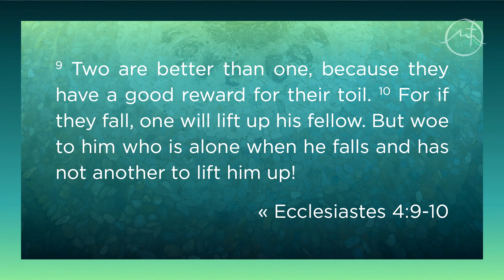Connect to Grow - Sermon Short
Being a part of a church family means having a group of people around you to support you, pray for you, and help you grow in your faith. When difficult times come, a small group of fellow believers is there to help you through, and it's how God provides comfort for those facing hardships. Don't miss the opportunity to connect with others and grow your faith together - find out more about small groups at Highlands at HighlandsChurch.org/Groups